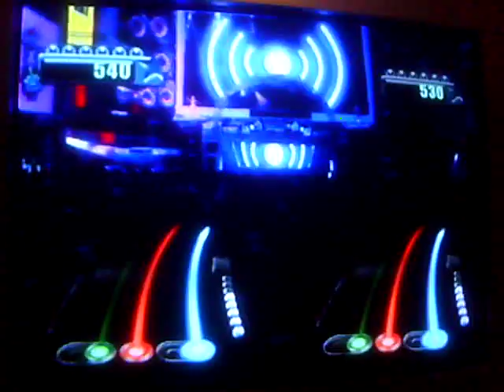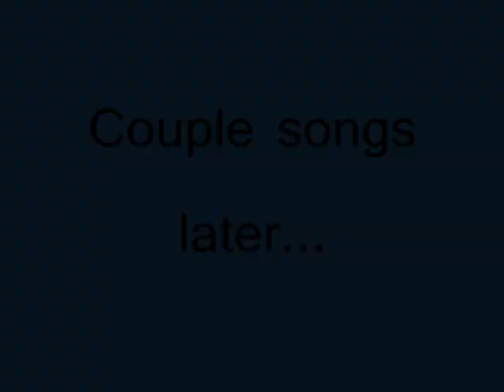DJ Hero Battle Sample: Disturbia/Control (FC btw), Results Ft. Chaos_p3ngu1n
Got an invite to battle this guy named Chaos_p3ngu1n. Like i say in the vid, he was the 1st person i ever lost a dj hero battle to :( actually the 1st time we battle we were like 3 songs in and then my connection was lost, so the match ended in a draw basically :p Then we finally got a rematch hours later, but i was soooooo tired from playing dj hero all those hours i was no match for him, i lost like 6 songs out of 8 :p

So we played finally after like over a month, and some were hella close matches :) Im not sure how many songs we played, all i know is that he beat me on 1 song, and i won the rest :) This guy says he hasnt played in like 3 weeks, so im guessing he was rusty :p i havent played in like 2 weeks until yesterday either :p

I sooo wanted to record the whole thing, but my damn camera was dying and i was lucky to get the 1st song :( but i also got the end with the results too, as u can see we were pretty much the same, except for overall score which i got around 400,000 more :) Overall hes a really good opponent, and u wont have an easy time playing him once he gets back into the swing of things. Cant wait for a rematch :)

Ill be recording FULL battles in the future against some great players on PSN hopefully...